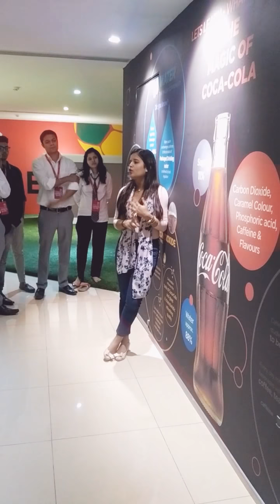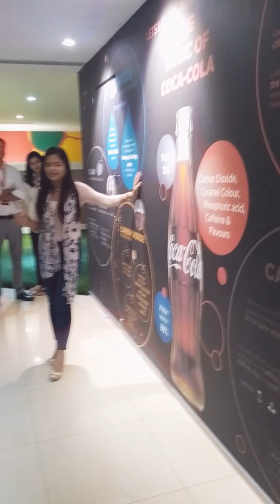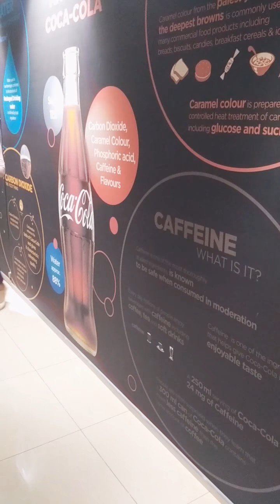Reality of coca cola must watch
Prabhat bhushan